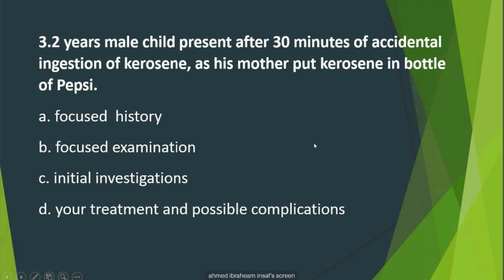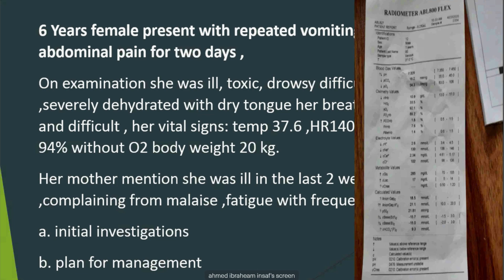Diabetic Ketoacidosis - DKA - Case discussion about DKA. Management of Diabetic Ketoacidosis.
Diabetic Ketoacidosis - DKA - Case discussion about DKA. Management of Diabetic Ketoacidosis. By Dr.Ahmed Ansaf